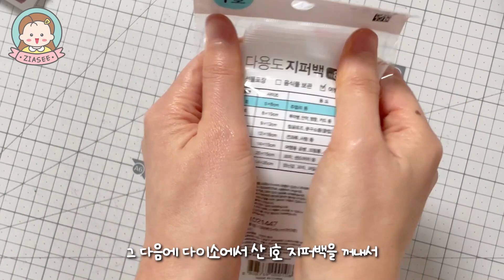고물가시대 발렌타인 준비는 이렇게...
여러분~:) 오늘은 엠앤엠즈를 한 입 스낵 엠앤엠으로 만들어보았습니다❤ 내일 모레가 발렌타인데잖아요! 아직 초콜릿 준비 못하신분들 이 방법 완전 강하게 추천드려요😝 그치만 받는 친구가 화날 수 있으니 주의 바랍니당ㅋㅋㅋ

📌 도안은 나눔을 목적으로 만든 것 입니다.
상업적 사용은 절대 금하며 퍼가실때에는 출처를 꼭 밝혀주세요.
출처는 유튜브 링크 또는 블로그 링크로 밝혀주셔야 합니다.